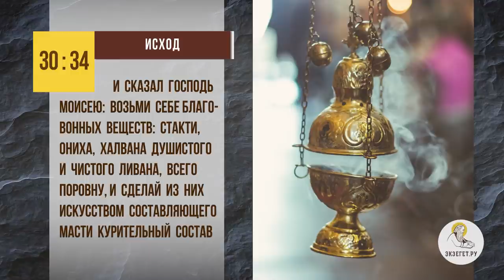Почему в храме совершают КАЖДЕНИЕ ? Игумен Арсений (Соколов)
В сегодняшнем видео вместе с Игуменом Арсением (Соколовым) отвечаем на вопрос "Почему в храме совершают каждение ?" и рассуждаем на следующие темы:

🔸 Общественное служение.
🔸 Освещение жилья.
🔸 Ветхозаветная традиция.
🔸 Отношение к каждению христиан первых веков.
🔸 Каждение в скинии.
🔸 Почтение Бога.
🔸 Волхвы с востока.